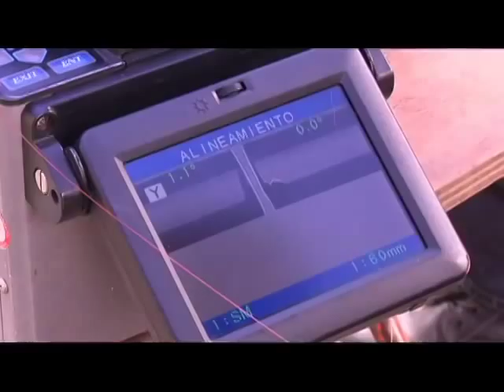El municipio de Acacías ya cuenta con fibra óptica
Bajo sol y agua y durante varios meses, miles de técnicos en el país desplegaron kilómetros de fibra óptica para conectar al primer grupo de 226 municipios de 1078 en el país, que se conectarán a través del Proyecto Nacional de Fibra Óptica. El equipo de televisión del Ministerio TIC estuvo en presente durante el despliegue del cable de fibra óptica, hasta su llegada a la cabecera de Acacías (Meta), uno de los primeros municipios beneficiados.